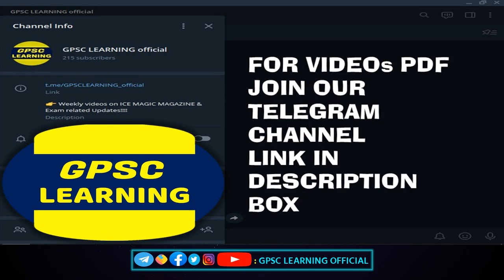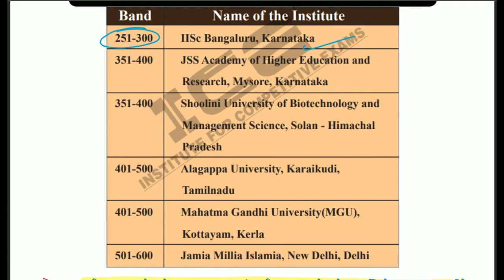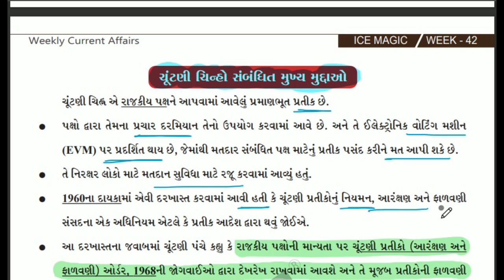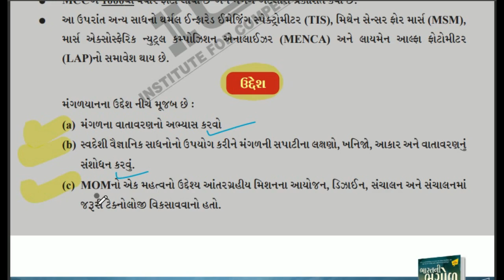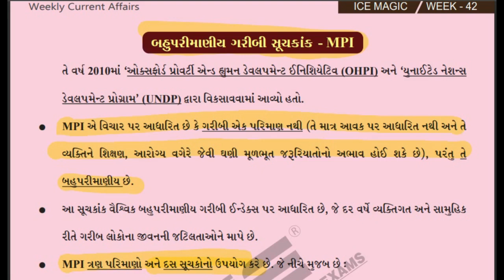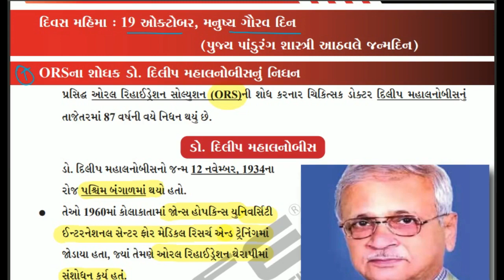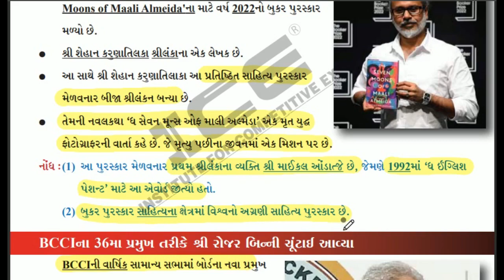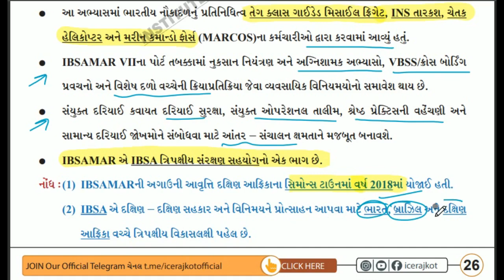🔥ICE MAGIC WEEK 42 PDF READING 2022 PART 2 | ICE CURRENT AFFAIRS RAJKOT|ICE RAJKOT CURRENT AFFAIR